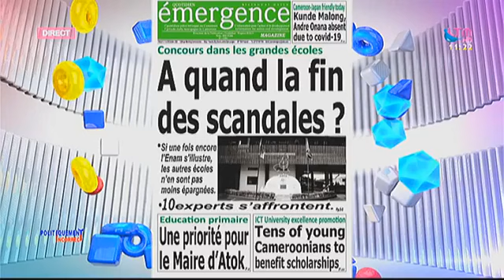Politiquement Incorrect - Dimanche 11 Octobre 2020, LTM Tv